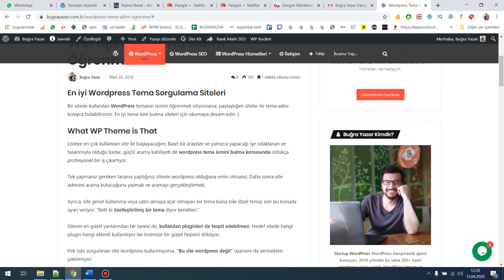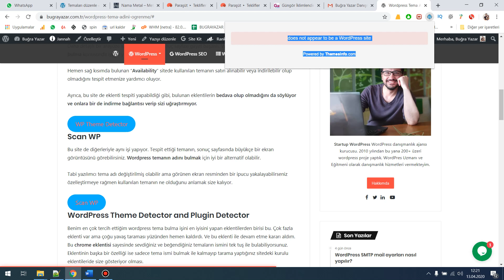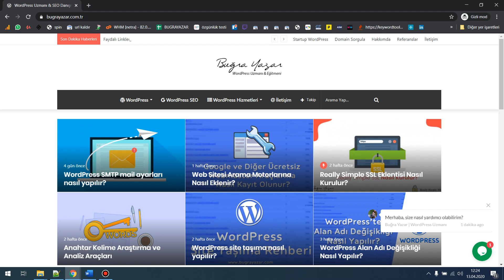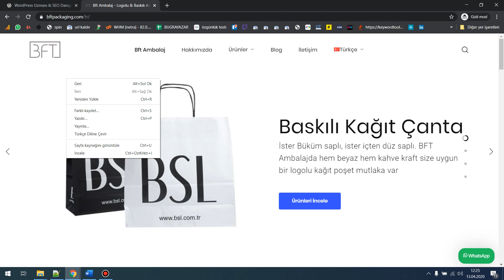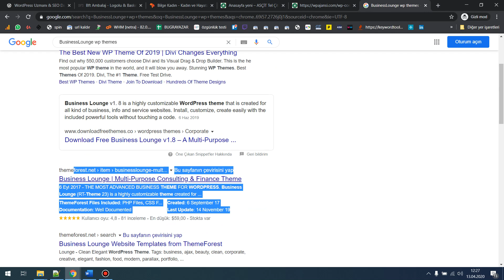🎯 WordPress Tema İsmi Nasıl Öğrenilir?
Hoşunuza giden bir WordPress temasının adını öğrenmek için bildiğim yöntemleri anlatacağım. Bunlardan birincisi WordPress tema adı sorgulama siteleridir.  Tema adını öğrenmek için aşağıdaki tema sorgulama sitelerini inceleyebilirsiniz.Bir sitede kullanılan WordPress temanın ismini öğrenmek istiyorsanız en iyi wordpress tema bulucu siteler makaleme göz atın.